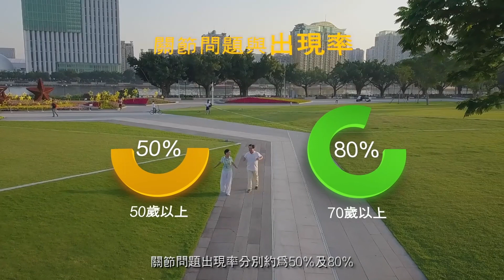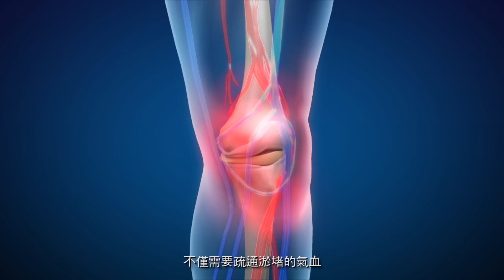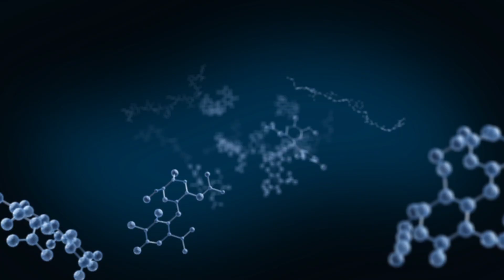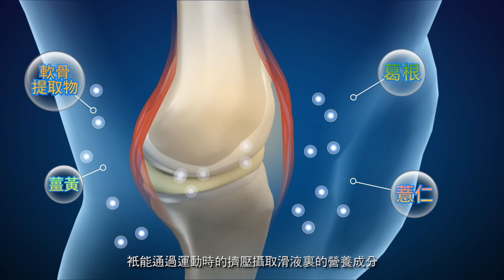立邁健 - 關節科普視頻-粵語高清版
我們的關節陪伴著我們生活的每一天, 關節健康不容忽視, 要有意識保護關節, 讓您身輕鬆 心飛揚, 生活精彩重現。